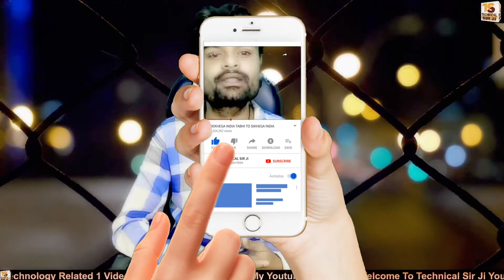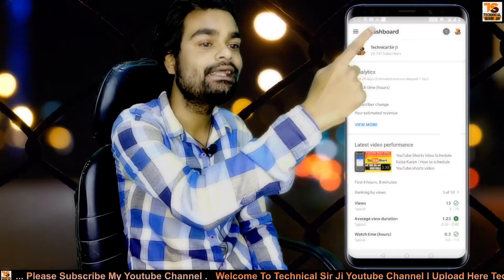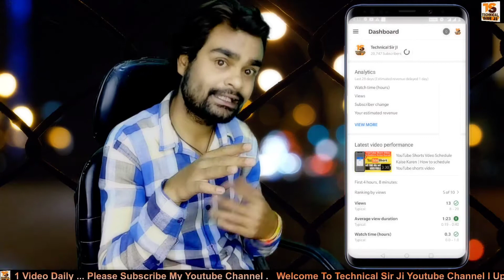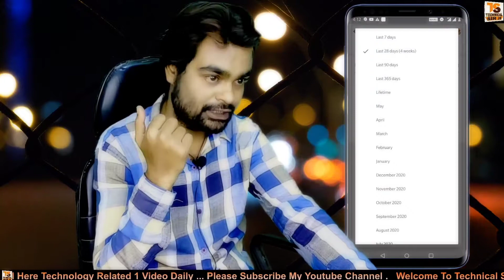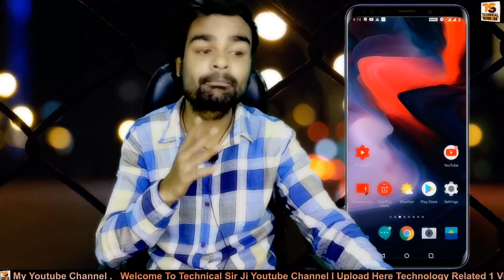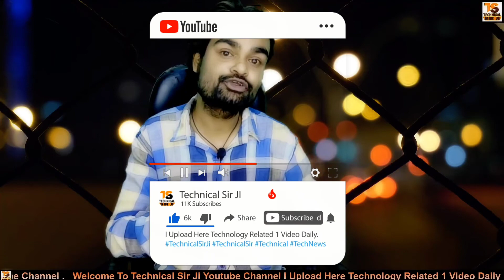यूट्यूब अपनी वीडियो कितने लोगों तक पहुंचाता है | How many people does youtube send my video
यूट्यूब अपनी वीडियो कितने लोगों तक पहुंचाता है How many people does youtube send my video YouTube apni video ke impression kitne Logon tak bhejta hai